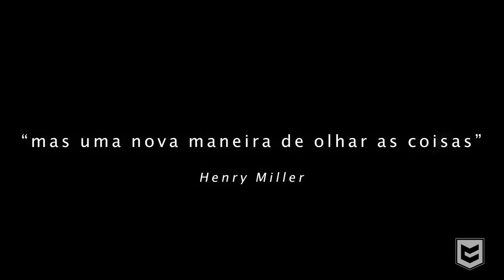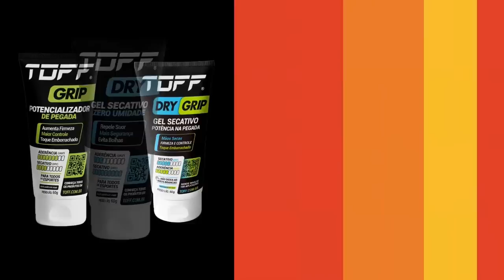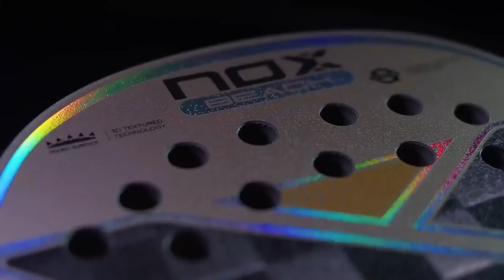SEMIFINAL: PATRICIA DIAZ/RAFAELLA MIILLER X SOPHIA CHOW/VITÓRIA MARCHEZINI - SAND SERIES CLASSIC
SAND SERIES CLASSIC BRASÍLIA

BRASÍLIA - DF

CATEGORIA PROFISSIONAL

PATRICIA DIAZ/RAFAELLA MIILLER X SOPHIA CHOW/VITÓRIA MARCHEZINI